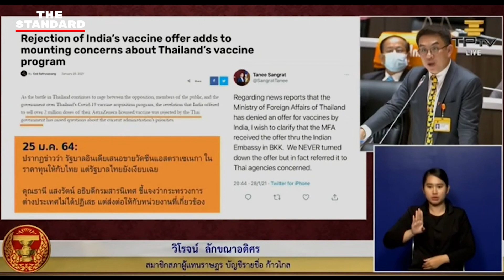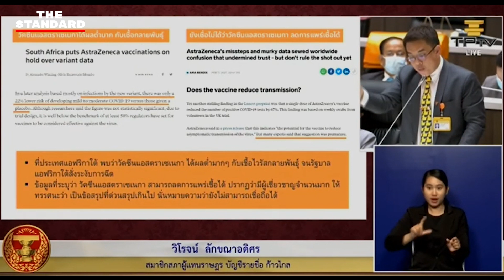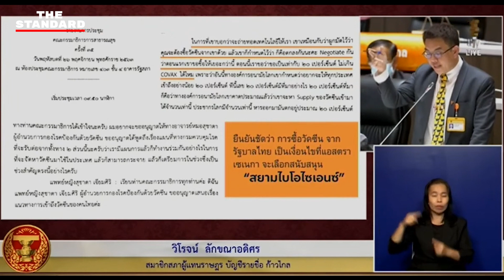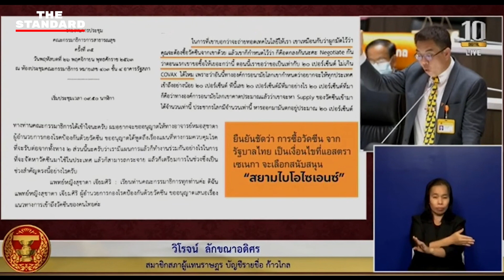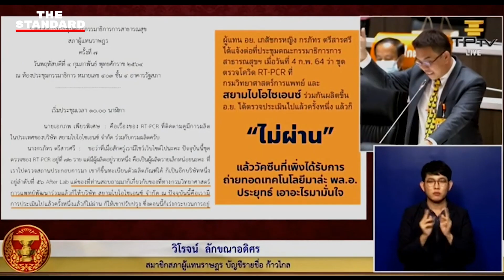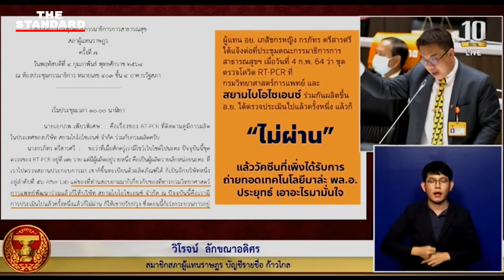วิโรจน์ เปิดศึกวัคซีน รัฐพึ่งเอกชนรายเดียว แค่ชุดตรวจโควิด 19 ยังไม่ผ่าน อย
ปมการจัดหาวัคซีนโควิด-19 เป็นหนึ่งในเรื่องที่ถูกนำมาอภิปรายไม่ไว้วางใจ พล.อ. ประยุทธ์ จันทร์โอชา นายกรัฐมนตรี และอนุทิน ชาญวีรกูล รองนายกรัฐมนตรีและรัฐมนตรีว่าการกระทรวงสาธารณสุข
วิโรจน์ ลักขณาอดิศร ส.ส. บัญชีรายชื่อ พรรคก้าวไกล ขึ้นอภิปรายว่ารัฐบาลบริหารผิดพลาดในการจัดหาวัคซีน ชี้ว่ารัฐบาลตั้งใจผูกขาดและหวังพึ่งเอกชนรายเดียว แค่ชุดตรวจโควิด-19 ง่ายๆ ยังผลิตไม่ผ่าน อย. แล้วจะมั่นใจได้อย่างไรว่าคนไทยจะได้วัคซีน